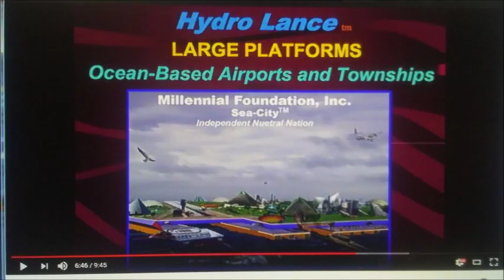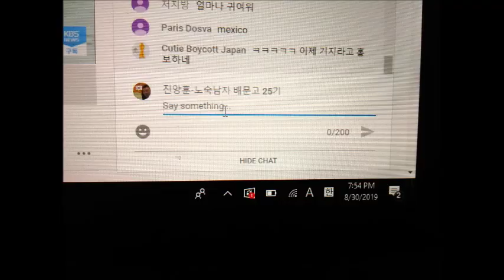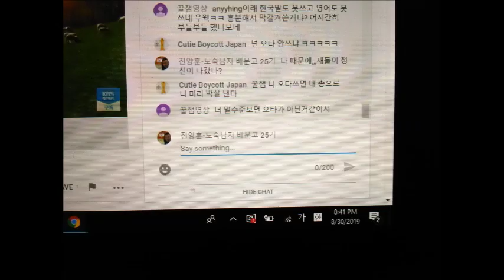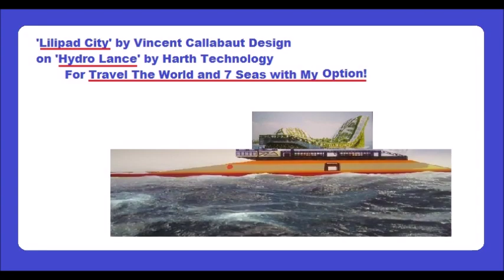My Sep 11,12 2019 Slideshow 2